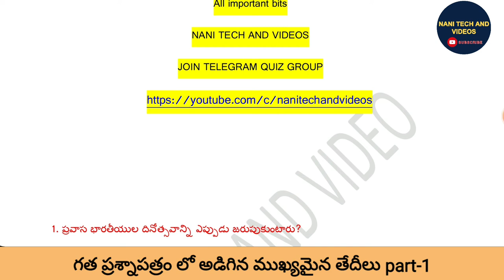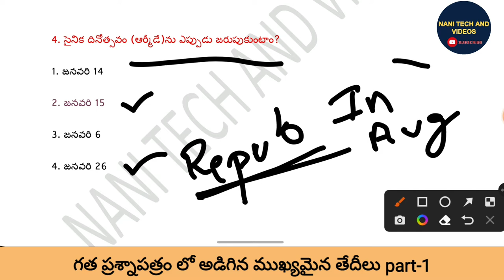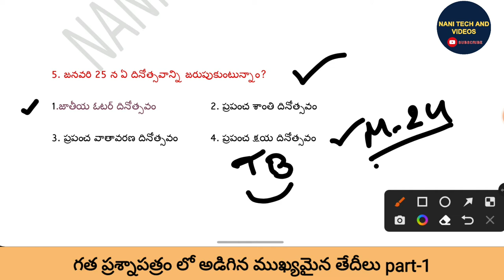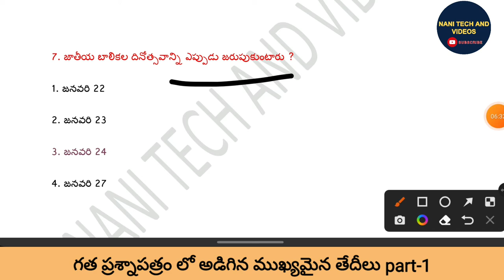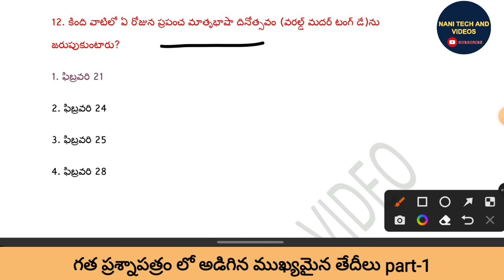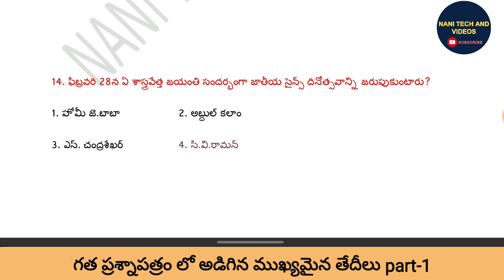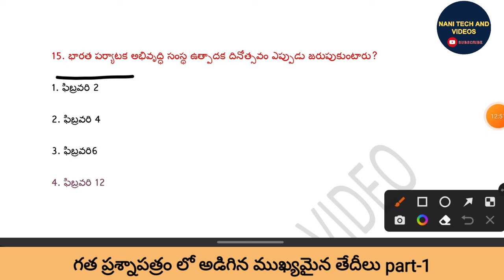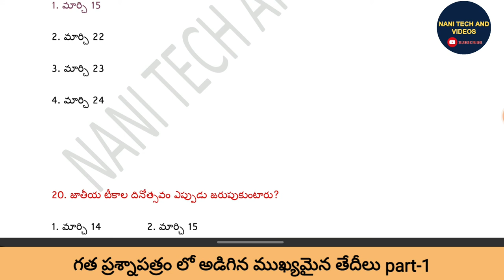previous year important days and dates bits ముఖ్యమైన తేదీలు